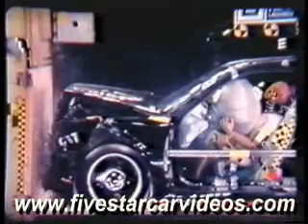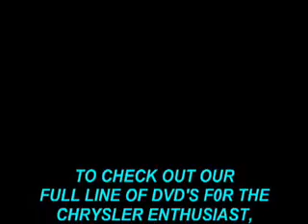1991 Chevy Beretta GTZ Barrier Crash Test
Check out these cool videos from Chevrolet showing barrier crash testing of a 1991 Chevy Beretta GTZ.